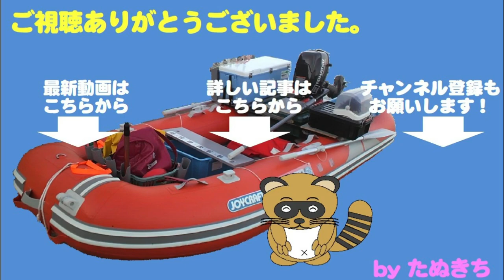タイラバで真鯛狙い 今回も本命キャッチ成功か！？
今回も鯛ラバで、大物真鯛狙いです。
実績ポイント付近でヒットした魚は？